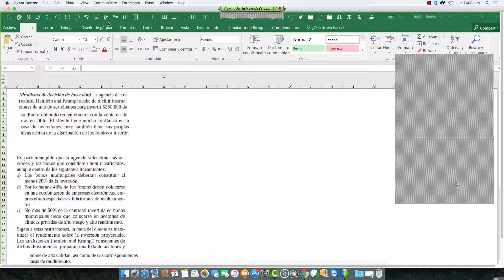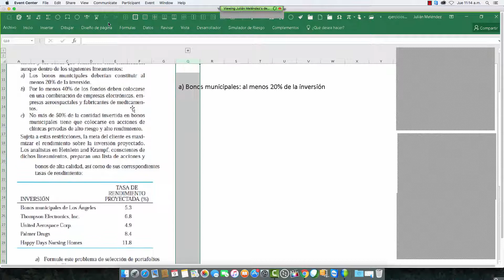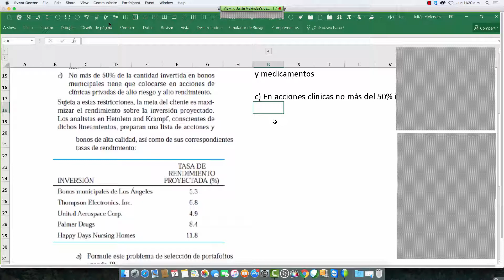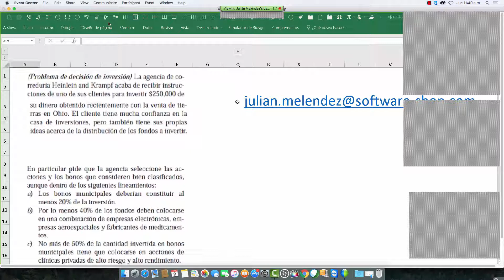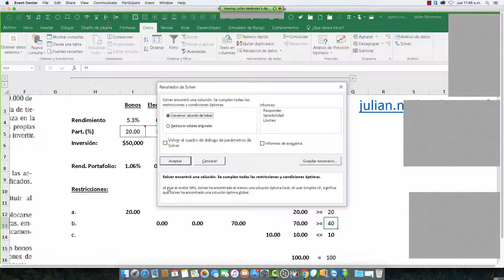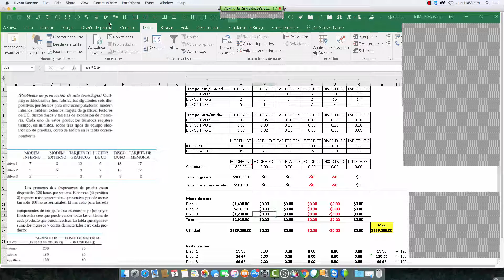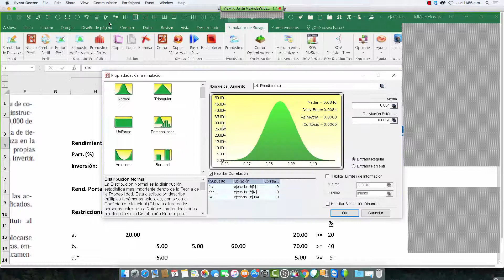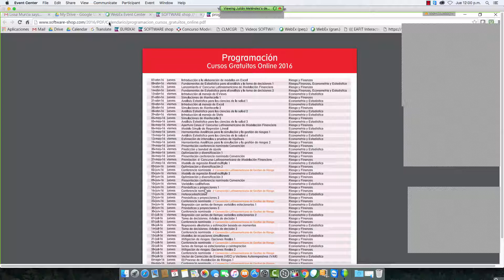Optimización y Diversificación.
En este video veremos como la optimización es una de las herramientas más valiosas y de mayor uso a la hora de la toma de decisiones estratégicas y la resolución de problemas. Su intención en simple: cuál es la combinación de elementos (decisiones) que permiten el mejor resultado (maximizar/minimizar un objetivo) sujeto a unas restricciones existentes. A lo largo del curso corto "Optimización y Diversificación" que realizaremos en dos sesiones cortos nos introduciremos en el concepto de programación lineal y su utilización para la resolución de casos que habitualmente se presentan en los múltiples sectores de la economía.